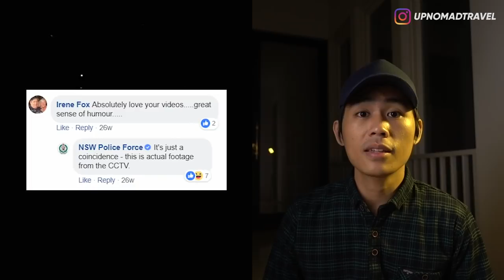3 KANTOR POLISI PALING ANGKER 👻 | HORMAD #30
Halooo semuaya...
Apa kabar kalian semua? Semoga baik2 aja ya...
Gw tahu sekarang kondisinya lagi kurang baik, semoga kalian bisa tetep jaga kesehatan dan tetep produktif walaupun di rumah aja...
Istirahat yang cukup, dan pola hidup sehat ya gaes. Stay Safe!
Langsung aja hari ini gw bakal ajak kalian buat ngebahas tentang "3 Kantor Polisi yang Paling Angker" ENJOY!!

LOVE XOXO